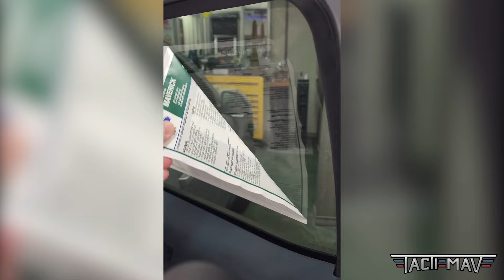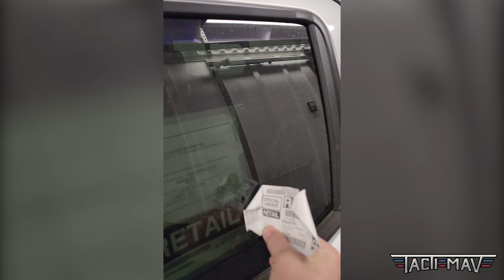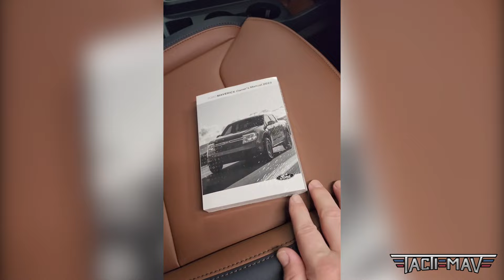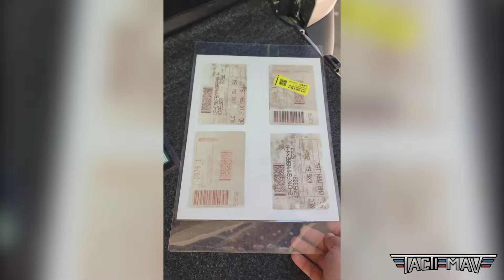New Ford Maverick delivery. Unwrapping the new truck ASMR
Unwrapping ASMR PDI of the new Ford Maverick truck FX4 AWD 4k.  Bringing Tactimav to you from new delivery as we build it into an off road technical tactical truck.  Our new Sony Alpha came in, future videos will be much better 😁